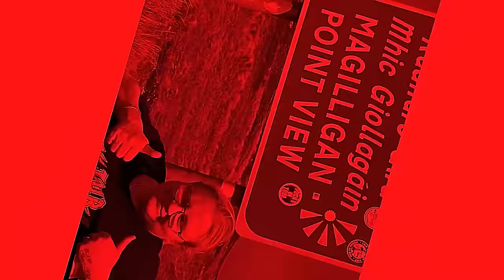Fulltime Van Life Q & A From Subscribers | EP2